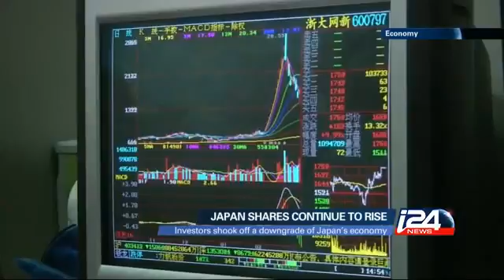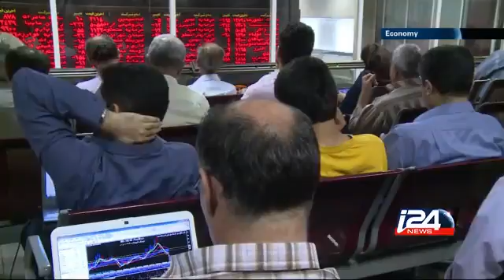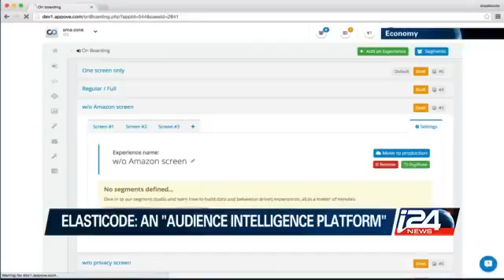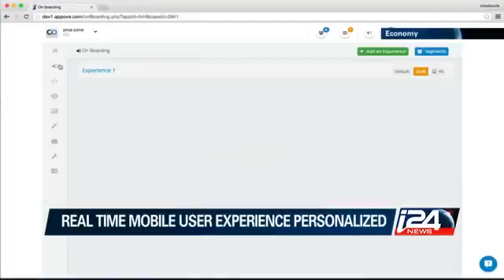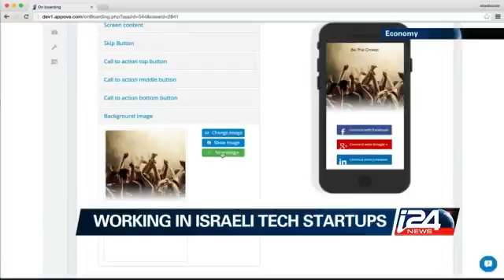The Economy Magazine wt Binyamin Tjong-Alvares - 17/09/15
An in depth look at the US Federal Reserve, as it may raise borrowing costs, for the first time in nearly a decade. And as sanctions are about to be lifted, Iran is ready with megamalls and an abundance of Western-style consumerism.